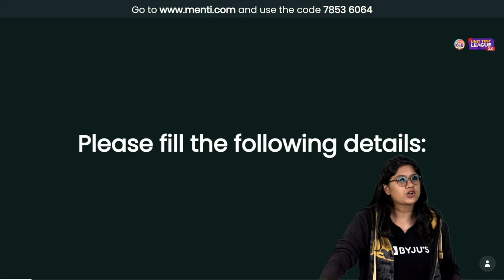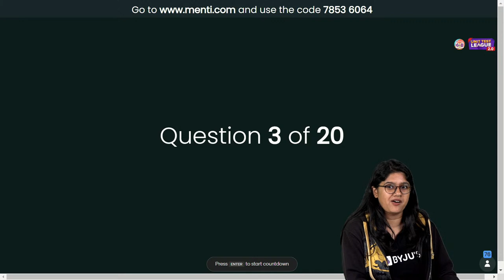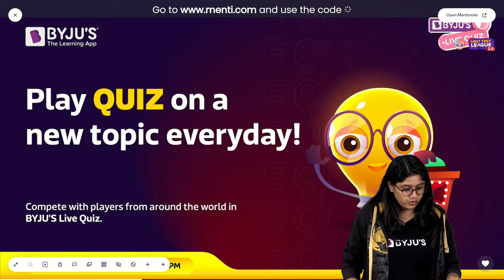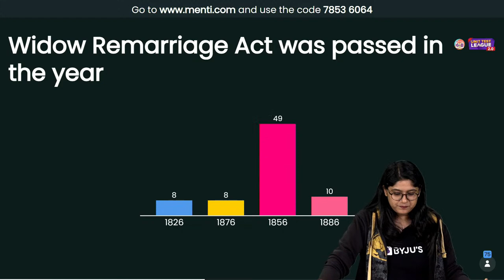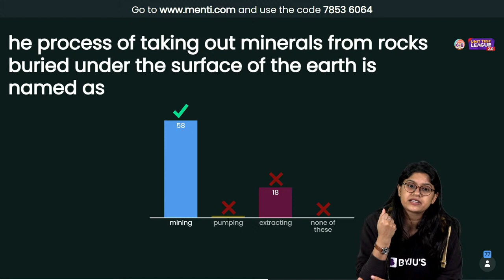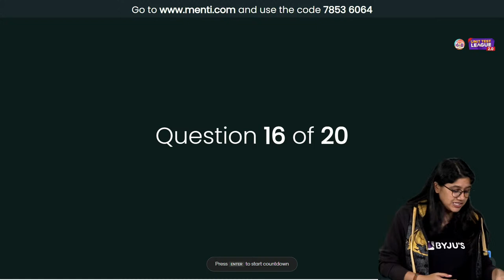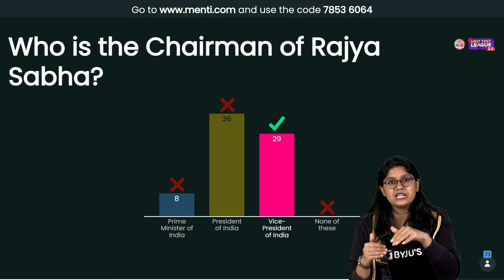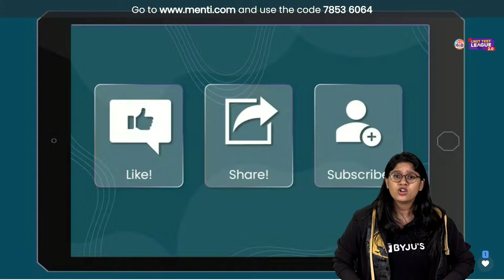Class 8 Social Science Unit Test 2.0 (Complete Syllabus) - Menti Quiz | BYJU'S - Class 8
Hello Kids!!...

"Welcome to our new series ""Unit Test-2"". In this series, our top teachers will be conducting a unit test on the chapters which have been covered in Class 6, 7 and 8 syllabus.
With this unit test, you can test your knowledge and work on your weak areas before your final exams.
We at BYJU'S always strive to give you the best. Add this video to your study plans to amplify your chances of cracking the Exams! "